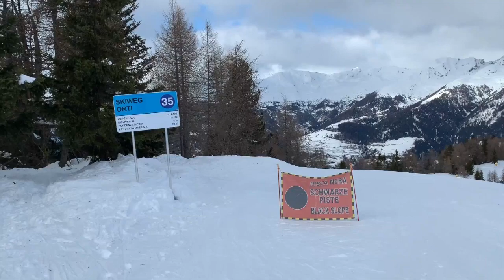🇮🇹 Marilleva: Skiweg variante Orti e dopo Pista Nera Orti numero 25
Spostiamoci in Trentino a Marilleva, ecco il video della Marilleva: Skiweg variante Orti e dopo Pista Nera Orti numero 25.

Se vi è piaciuto questo video, potete contribuire a far crescere il canale:
Vota il video! 👍 - Sarò molto felice e aiuterà lo sviluppo del canale.

SCRIVI UN COMMENTO o fammi una domanda sul video. Sarò più che felice di risponderti.

📢 Puoi anche condividere questo video con i tuoi amici sui social network per far loro conoscere queste piste.